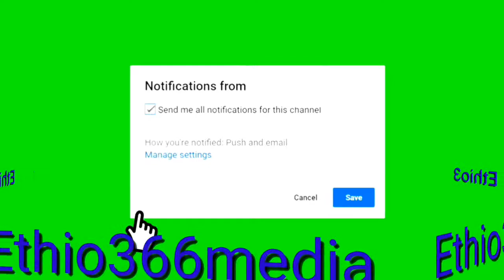ኢህአዴግ ውህደት ለመፍጠር እያደረገ ያለው